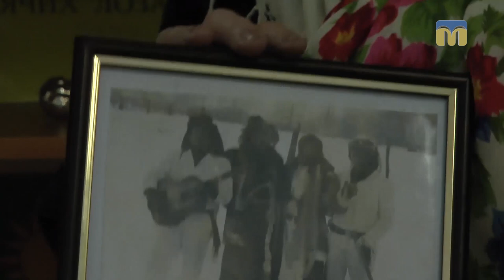Маланкування в Курячих Лозах